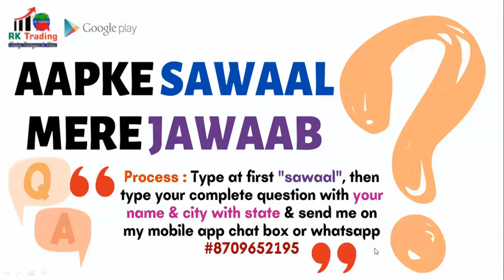YOU CAN ASK QUESTION IN AAPKE SAWAAL MERE JAWAAB SEGMENT (E-197)